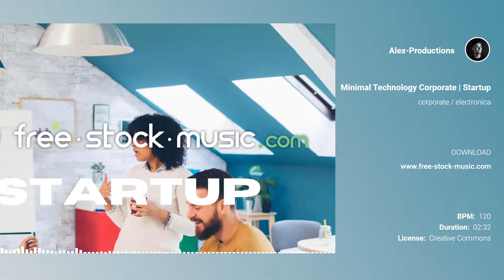Startup by Alex-Productions [ Corporate / Inspirational ] | free-stock-music.com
You are free to use “Startup” music track (even for commercial purposes), but you must include the following in your video description (copy & paste):